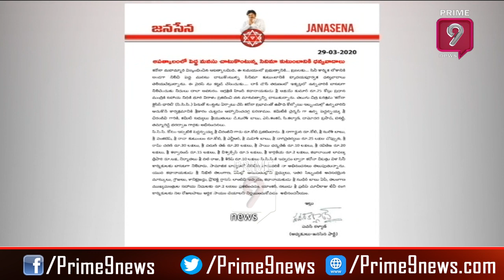JanaSena Pawan Kalyan Praises Akshay Kumar & Other Corona Charities For Donating Fund | Prime9 News